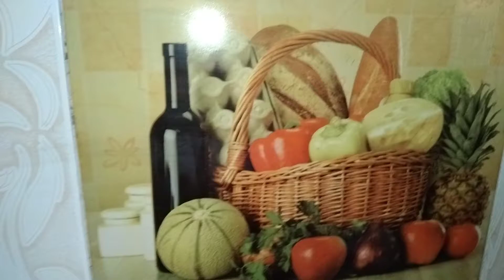Potato recipes | Alo banao ik naaye indaz se bye pandori foods secrets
Potato recipes,
Alo banao ok naaye indaz se
Alo banayen naye anda se.banana bohat hi asan